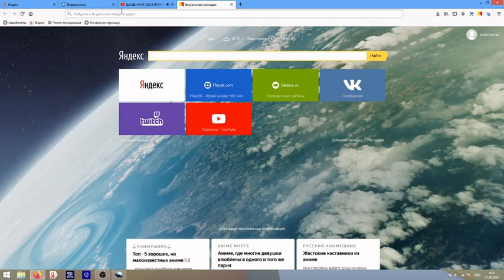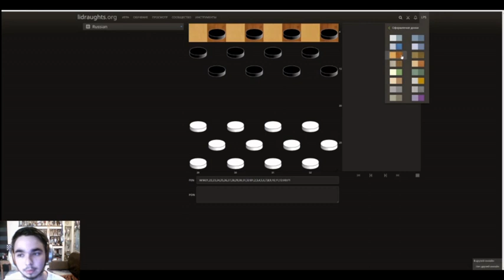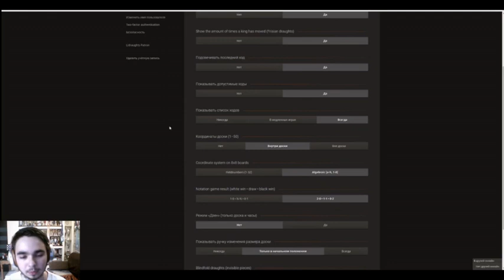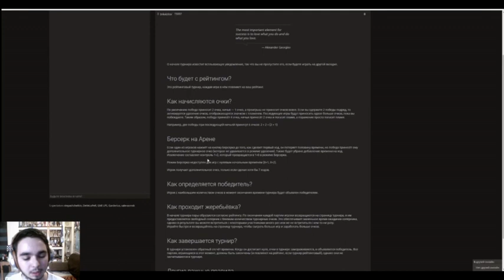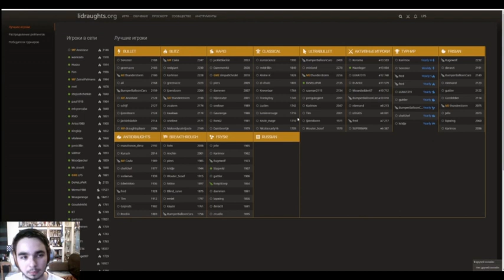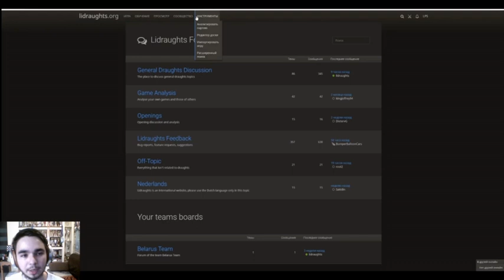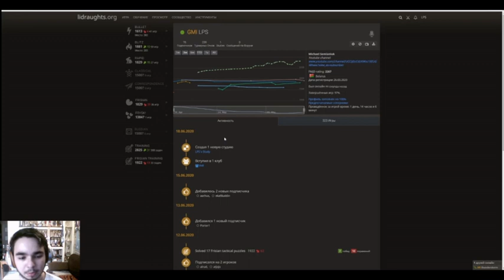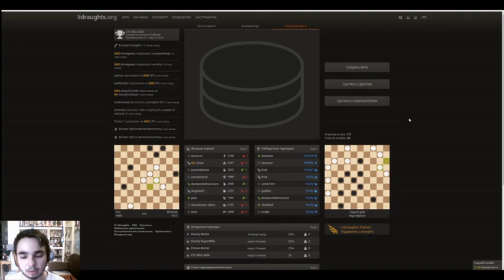КАК ПОЛЬЗОВАТЬСЯ LIDRAUGHTS.ORG?!?! || ДОПОЛНЕНИЕ ПО РУССКИМ ШАШКАМ